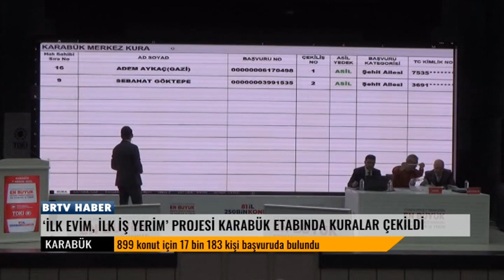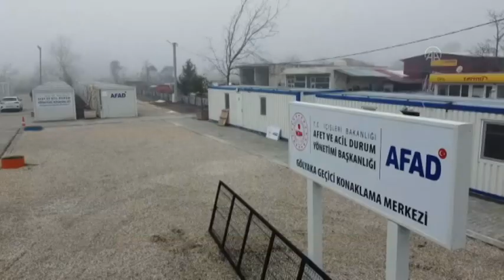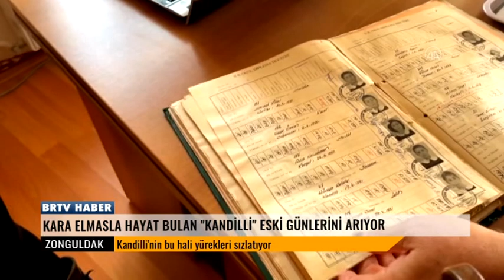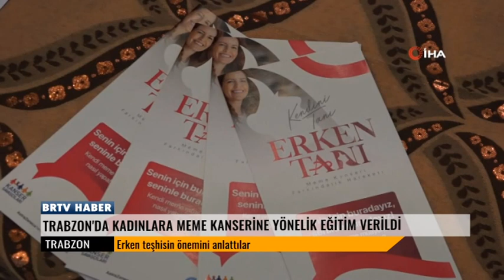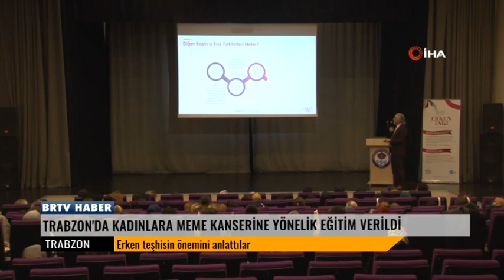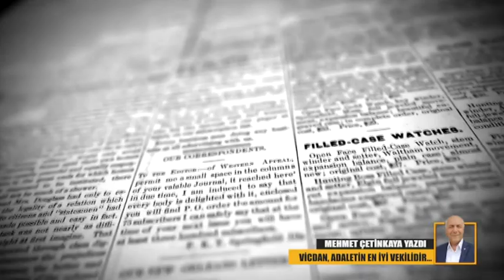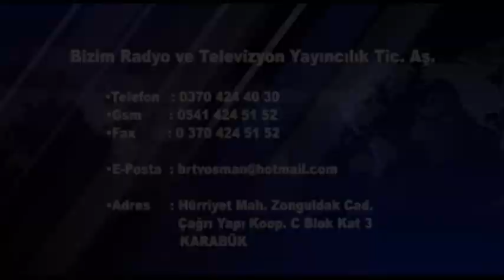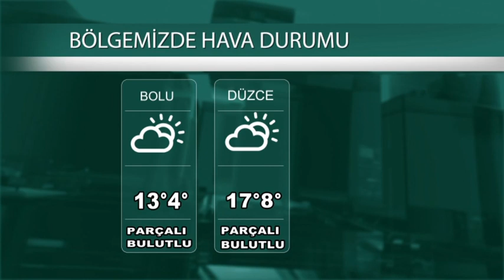07 12 2022 ANA HABER BÜLTENİ